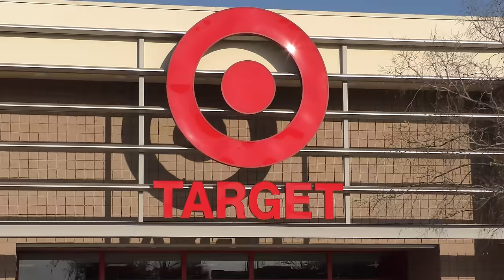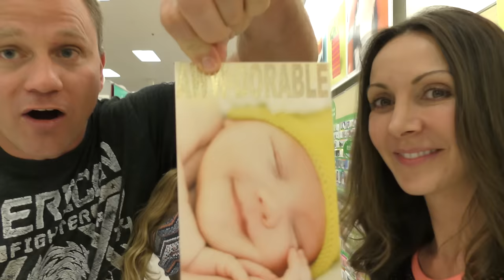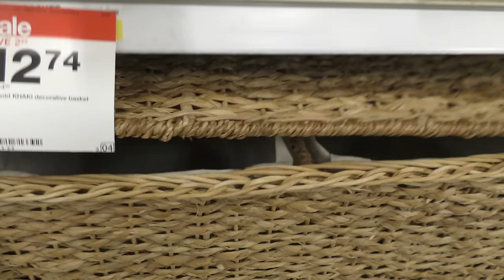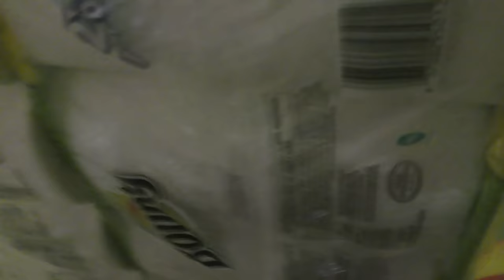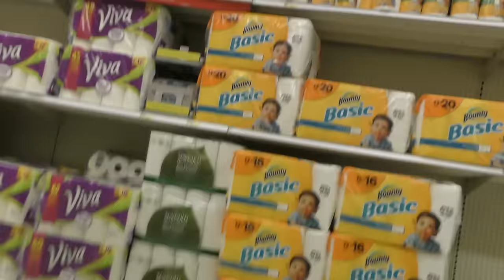HILARIOUS SARDINES CHALLENGE AT TARGET | We Are The Davises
We take on the sardines game in Target! I can't believe we pulled this off without getting caught, lol. This challenge was super fun! Thank you "That YouTub3 Family" for inspiring us to do this!

Musical.ly:  wearethedavises